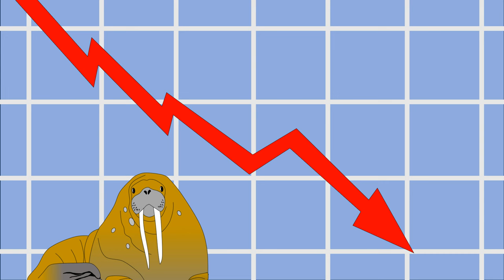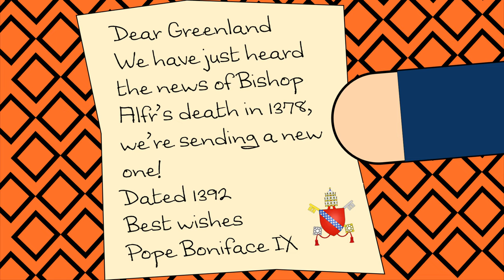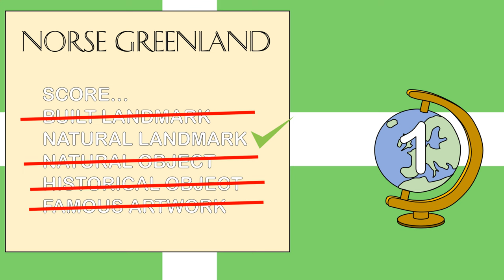The Greenland Vikings: Discovered by a Raging Murderer then Mysteriously Vanished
On the edge of the known world, far in the frozen north is the Norse settlements of the Greenland Vikings. Life is hard but with grit and determination the Vikings of Greenland manage to not only survive but for a number of centuries thrive!
Founded by the adventourous yet murderous Erik the Red Greenland, as part of the expanding Viking empire, Medieval Norse Greenland became a base for western exploration, the lucrative trade in Walrus ivory and the last outpost of the light of Christianity.
Home to explorers such as Leif Erickson, who was the first European the settle in the America’s - the mysterious lands beyond Greenland such as Markland and Vinland as the Vikings called them.
Ultimately though, the Greenland Vikings were not to last. Eventually, their trade in decline, a run of natural disasters, human invasions and longer waits between the vital supply ships from Norway meant the Greenland Vikings were destined to fail and mysteriously disappeared into the history books.